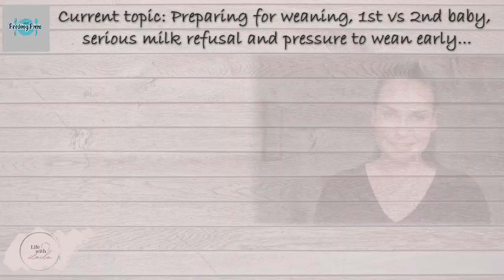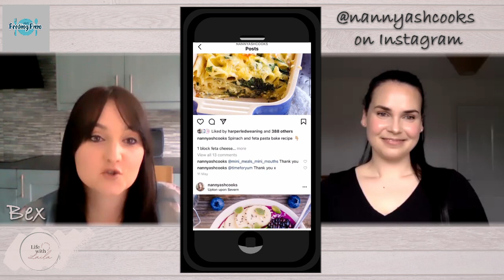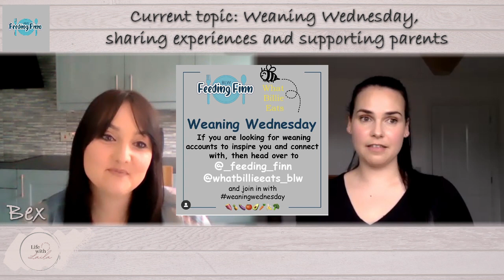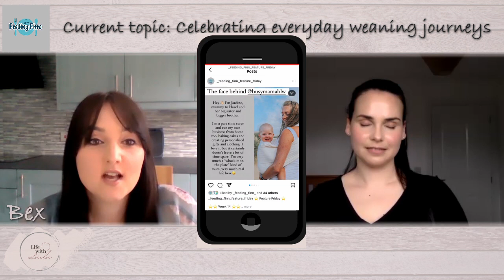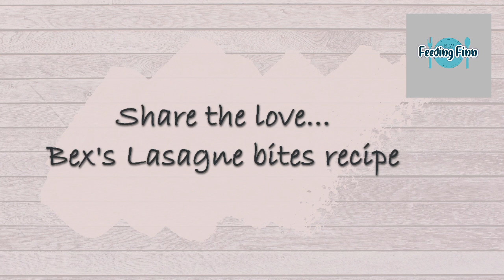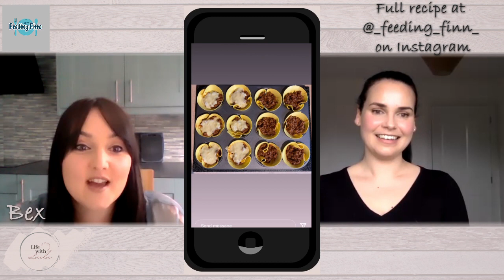Featured Guest: Talking baby-led weaning and how to build a support network online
Welcome to the first video in the Featured Guest series! Each of these videos will feature a weaning professional or a real parent going through their own weaning experience.

In this video, I chat with the lovely Bex (@_feeding_finn_); a married, working mum of 2 from Stoke on Trent. She has used Instagram to document her son Finn's weaning journey but also to facilitate some wonderful initiatives which have brought together hundreds of parents at different stages of weaning their children.

Bex talks about her own weaning journey and challenges faced, and shares her experience building a weaning community online. She also shares one of her fab weaning recipes!

Bex collaborates with a number of baby-related brands including small businesses including:
Custom Crafts
Mia & Ben
Little Moxy
Baby and His Little Bears
Family Cloud
Skinny Foods Co
Coverroo
If you would like find out more, head over where you can see all these businesses, and find links to further weaning resources including Bex's blogs for Nanny Ash and Big Little Hub.

I would love to hear from you if you would like to join me on a Featured Guest video.

Laila xx